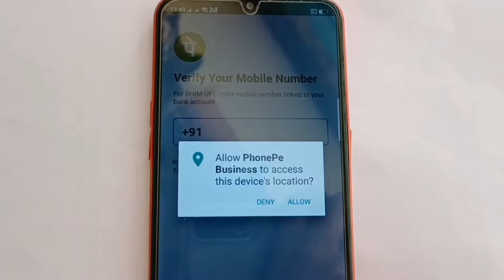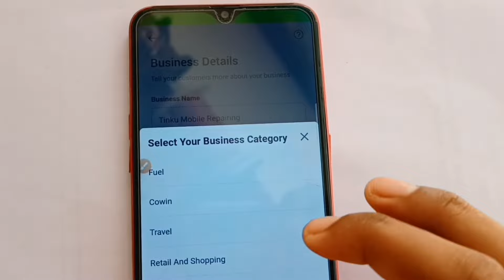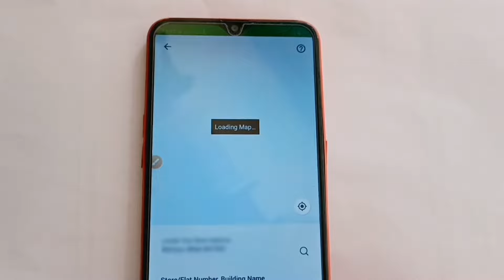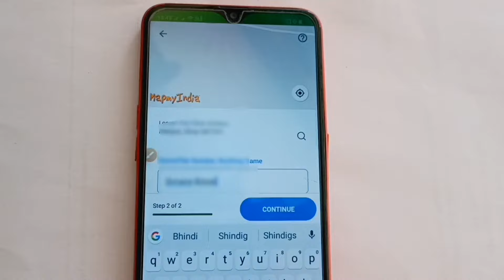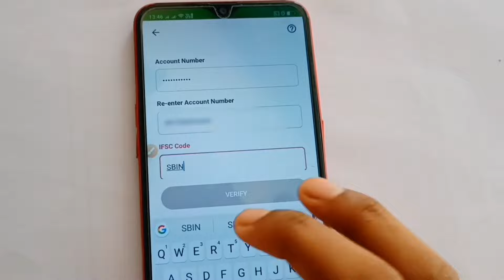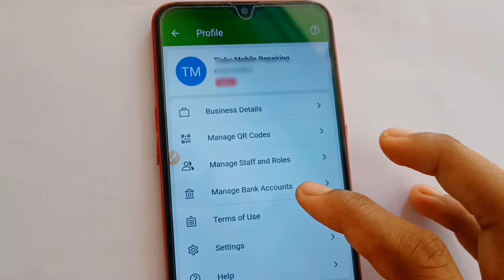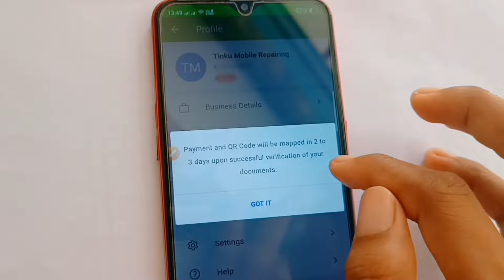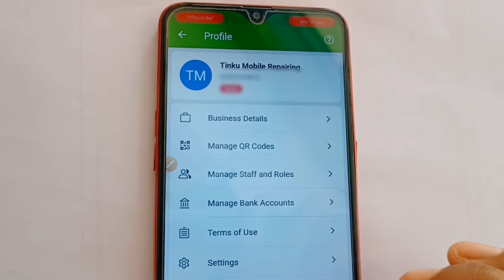phonepe business new account || how to create phonepe business account in hindi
phonepe business account kaise banaye 2022 || how to create phonepe business account without pan card

Google pay Refer code :- ec5l34w

Your question :-
phonepe business account kaise banaye 2022
phonepe business account kaise banaye bina pan card ke
phonepe business account settlement
phonepe merchant account kaise banaye
how to make phonepe business account
how to create phonepe business account without pan card
how to create phonepe merchant account
phonepe business
phonepe business account

Tinku Helps